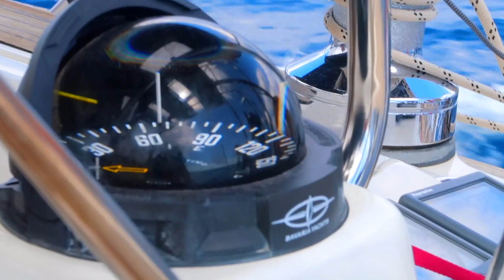Ep.82 Spruce up and boat party in Schoinousa - Carl and Jenny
In this episode we get  a spruce up and a boat party in Schoinousa on a friends boat
If you found it informative or entertaining please give it a thumbs as it helps get YouTube to promote it outside of the existing subscribers. We may not be Sailing La Vagabonde, Sailing Doodles or SV Delos or have their number of followers, but we do now liveaboard our sailboat and are inspired by those channels to do similar. So please join us along our journey.

We've also added some links next to the equipment we use if you want to check them out on Amazon. If you are in the market for any new kit we'd appreciate it if you could click through one of our links, it puts a few coppers in our account :) even if you purchase something totally different. Thanks

LINKS

// Video Stories, Pictures and more about us and what we get up to on our blog.

Want the chance to come aboard or get unseen footage privileges?
// Get fun rewards for supporting Carl and Jenny’s videos and becoming a patron

Rather just buy us a coffee? You can do that via PayPal

// Like for daily pictures and stories from us both

See our latest pictures on Instagram
// Follow for great pictures from Carl and Jenny

Get our latest updates on Twitter
// Follow to get our real-time updates

CAMERAS

Interested in what gear we use? Here's a list of some it and links to Amazon where you can get your own.

Panasonic Lumix GH5
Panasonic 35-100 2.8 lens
Rode Videomic pro
Rode smart lav mic
Canon G7x mkii
Panasonic Lumix waterproof compact DMC-FT3
GoPro Hero 3 black
GoPro Hero 6 black
Rode Micro
iPhone 6+ .
Drone - DJI Mavic Pro Fly more
DJI Osmo pocket
DJI Osmo pocket accessories
Zoom H1 Sound recorder .
Zoom H4 Sound Recorder
EDITING SOFTWARE
MacBook Pro
Final Cut Pro x with
Marantz external mic
Lacie external Rugged Hard Drive

Navigation

Garmin inReach